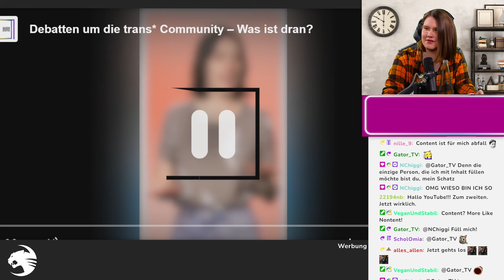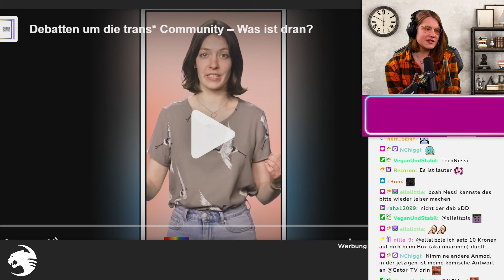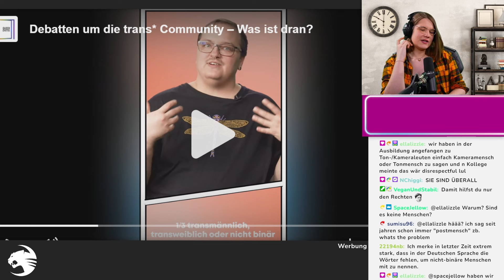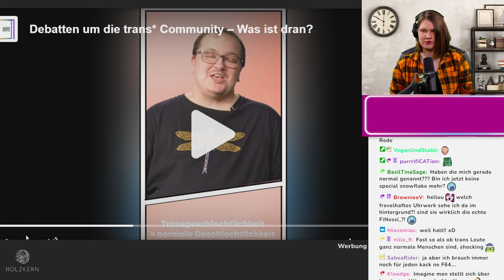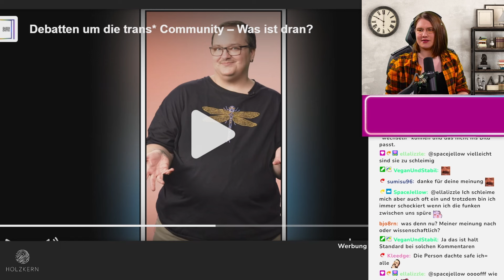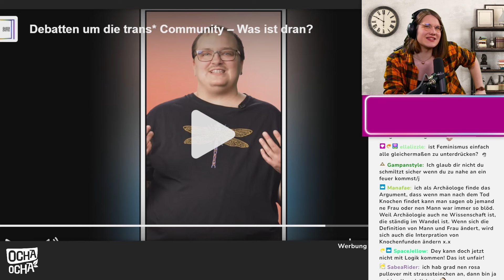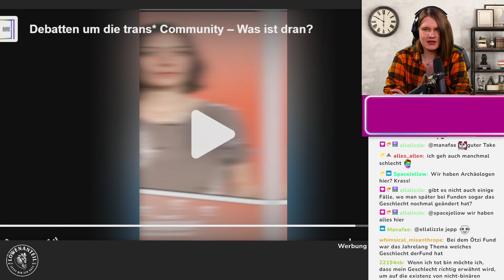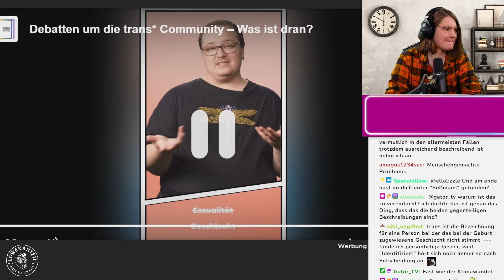(Schein-) Debatten um trans Personen? | FiNessi reagiert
Wir haben live auf Twitch auf das Video "Debatten um die trans Community" von den Stuttgarter Nachrichten reagiert.